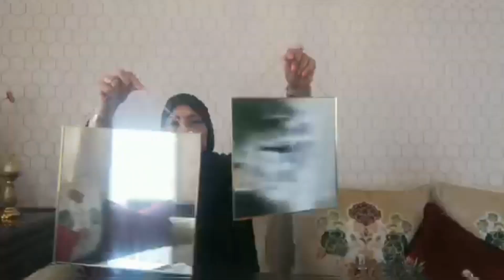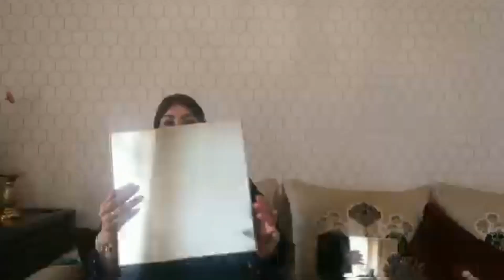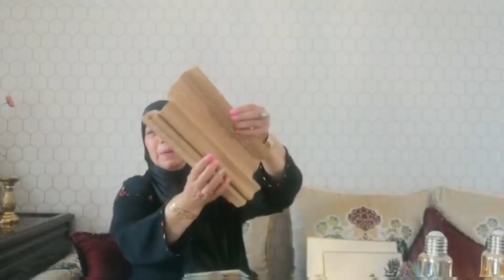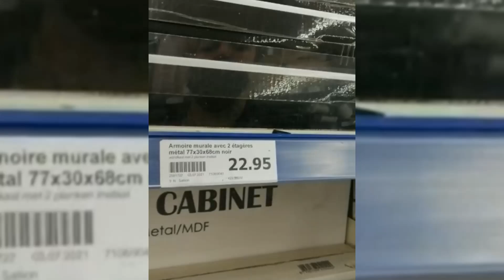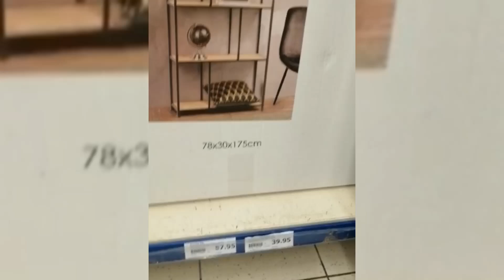جديد اكسيون دخلو تشوفو مشترياتي بلاطوات جداد وبتمن مناسب/NOUVEAUTÉ ET ARRIVAGE ACTION MARDI 24 AOÛT